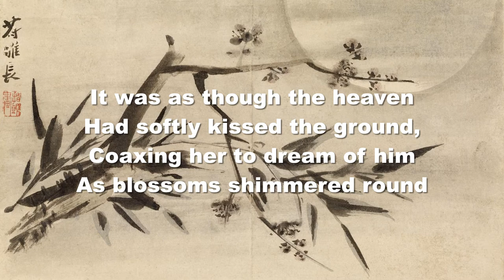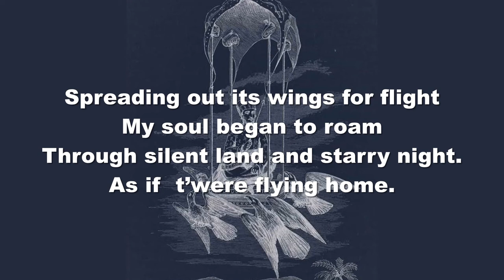Mondnacht by Joseph von Eichendorff with English translation by John Bruère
Joseph von Eichendorff
Mondnacht

Es war, als hätt der Himmel
Die Erde still geküsst,
Dass sie im Blütenschimmer
Von ihm nun träumen müsst.

Die Luft ging durch die Felder,
Die Ähren wogten sacht,
Es rauschten leis die Wälder,
So sternklar war die Nacht.

Und meine Seele spannte
Weit ihre Flügel aus,
Flog durch die stillen Lande,
Als flöge sie nach Haus.

English Translation by John Bruère
Moon Night

It was as though the heaven
Had softly kissed the ground,
Coaxing her to dream of him
As blossoms shimmered round

Through the fields there passed a breeze
To waft the ears of corn
It gently rustled in the trees,
Before the distant dawn.

Spreading out its wings for flight
My soul began to roam
Through silent land and starry night.
As if  t’were flying home.

Recited by David W Solomons
by David Warin Solomons

Images: Public domain